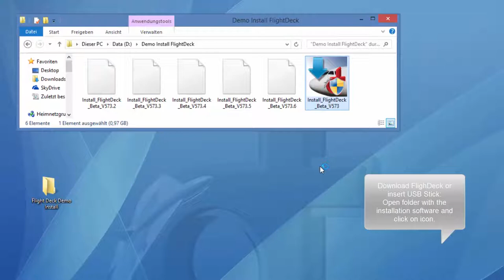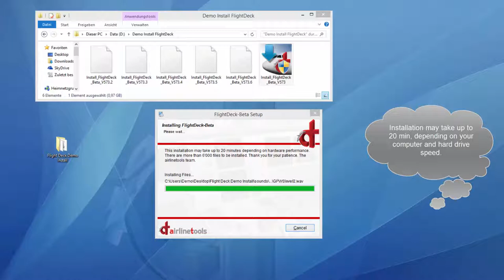How to Install FlightDeck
FlightDeck A320 is an independent Airbus A320 software running on PC for individual Airbus systems training. Developed by Airlinetools GmbH for all active Airbus A32x pilots.